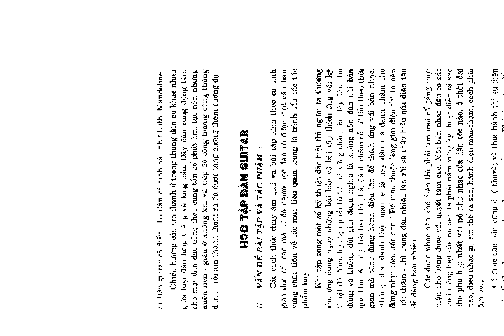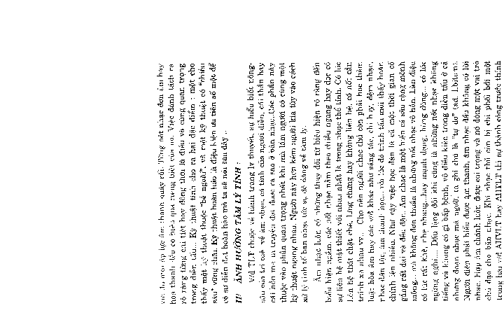Đàn guitar cổ điển part 8